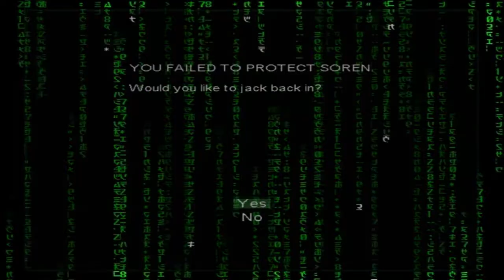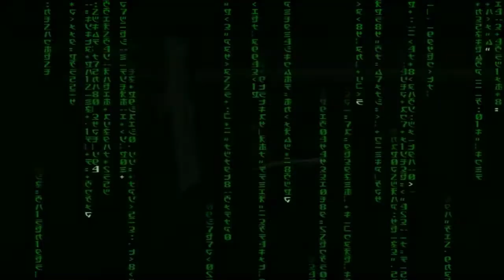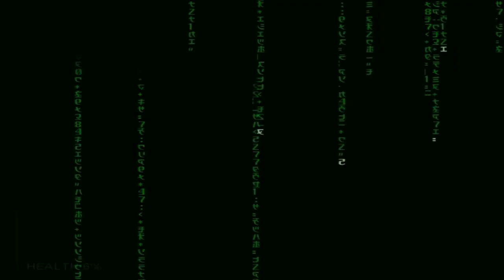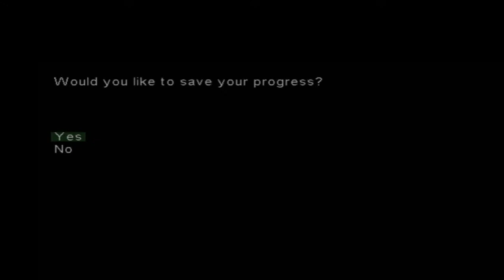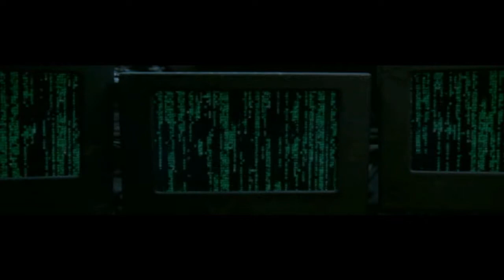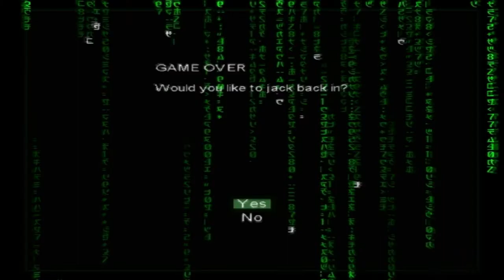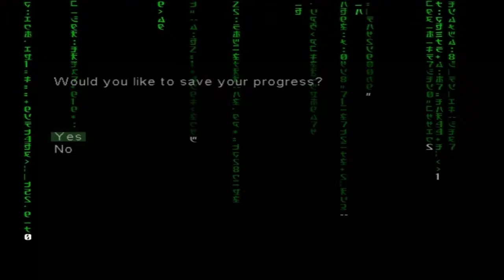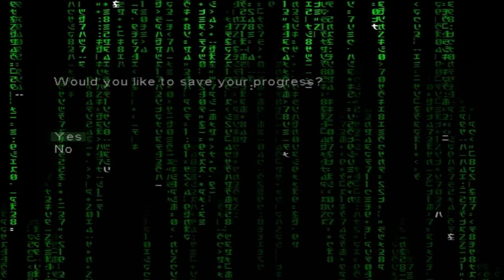Let's Play Enter The Matrix Ghost Part 3: To Catch A Plane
We drive a car, and escape a meeting through the freaking sewers.